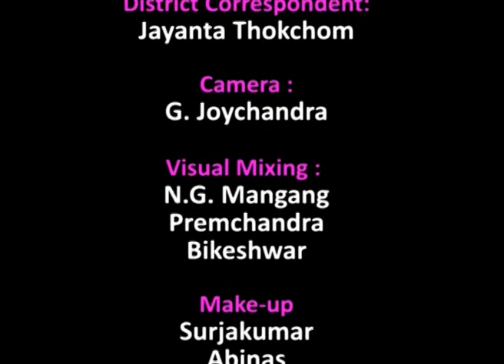Image Paodam 27 October 2018